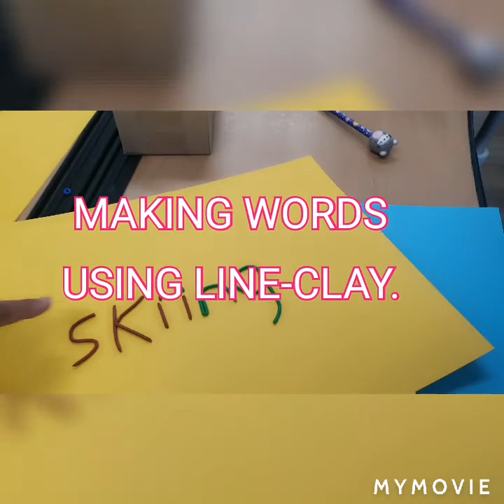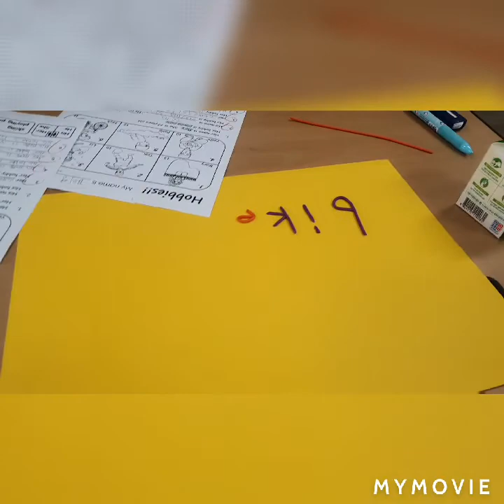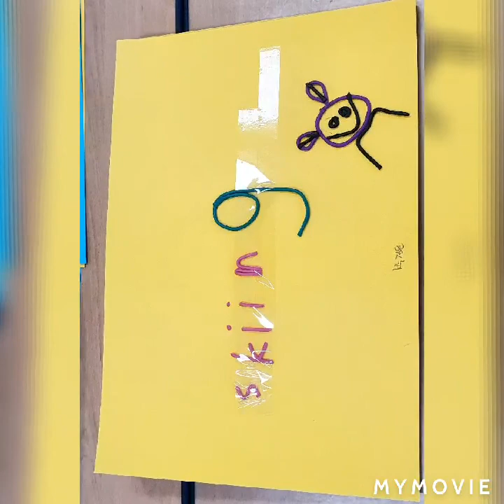May 1, 2021